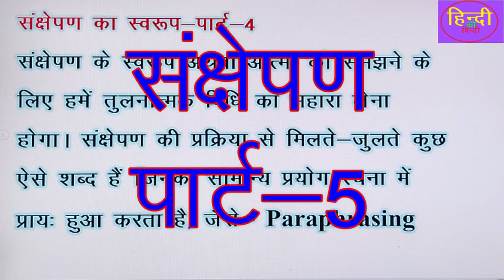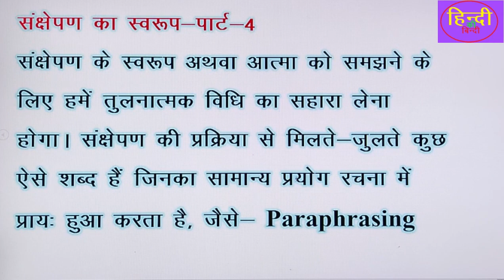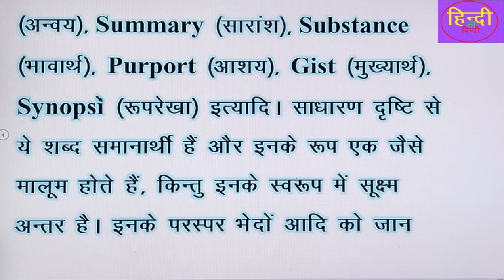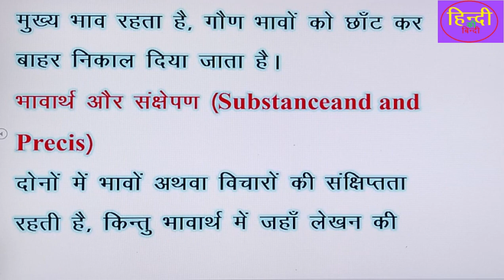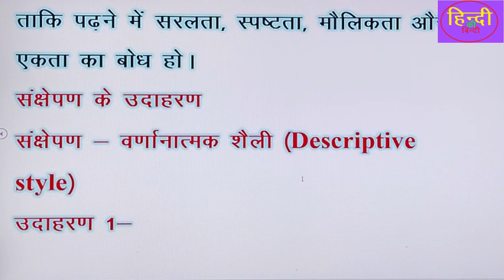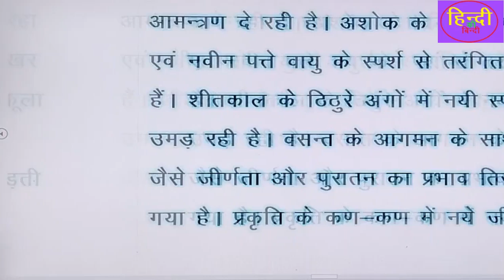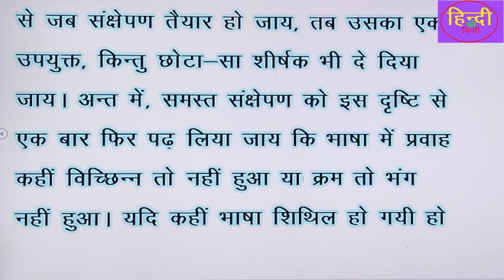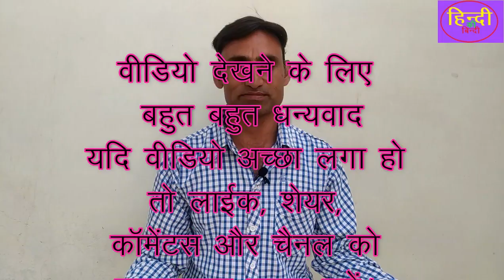संक्षेपण# क्या है, अर्थ, परिभाषा, भेद एवं स्वरूप तथा किस तरह से करें और क्या क्या नियम हैंजानिए-5